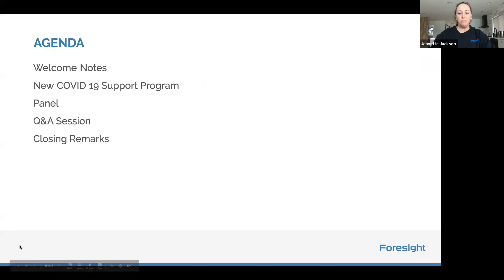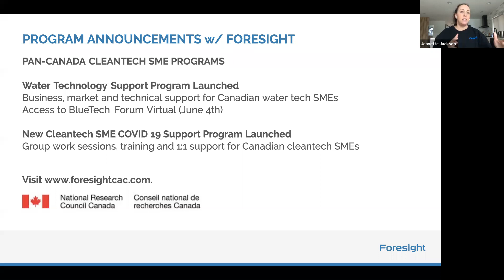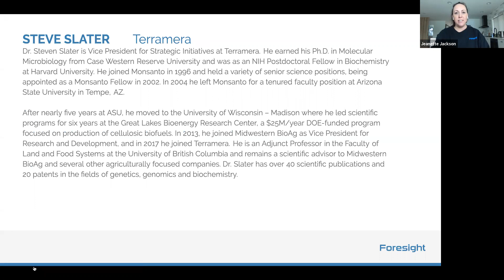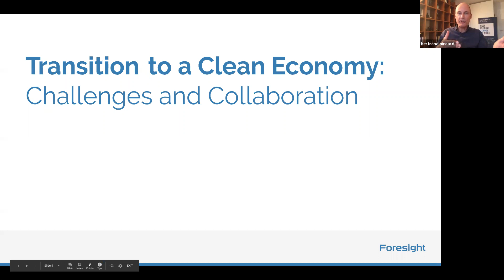FORESIGHT COVID19 Webinar - Transition to a Clean Economy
Recording of the Online Event presented by Foresight with special guests Bertrand Piccard, Wal van Lierop, Mark Warren and Steve Slater.

The event presents an open session on how overcoming hard challenges through vision and collaboration can help us transition to a clean economy.